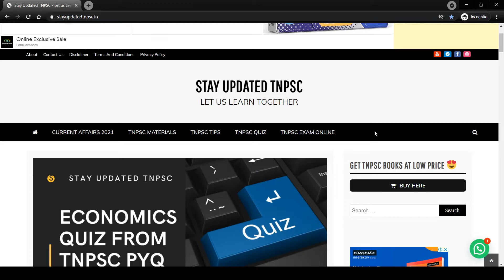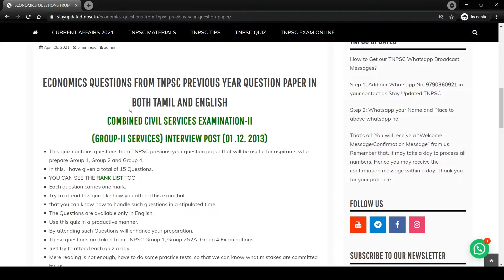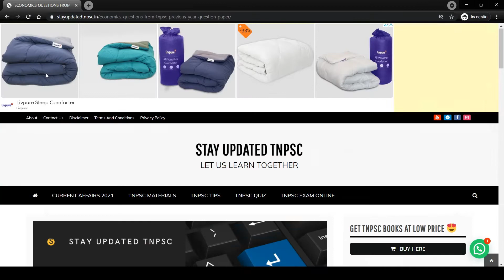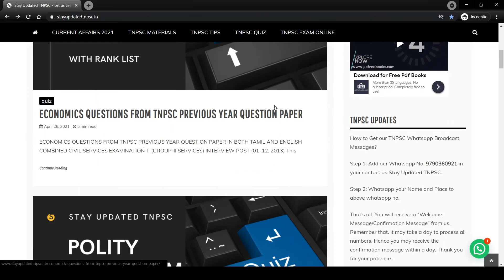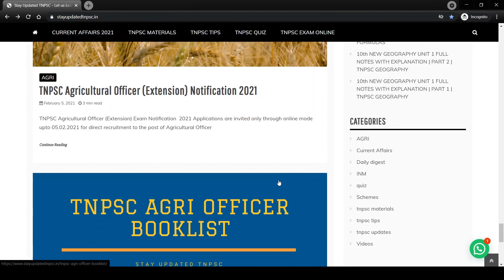TNPSC Previous Year Question Paper Test Subject wise with live rank list | Free Tests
Questions are in both Tamil and English 😊
(GROUP-II SERVICES) INTERVIEW POST (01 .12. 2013) Polity Questions are provided.
So that you can see your position with other TNPSC Aspirants.
This is my new initiative in our website. Hope you like it. ✌️

(GROUP-II SERVICES) INTERVIEW POST (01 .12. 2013) Economics Questions are provided.

Posts included in COMBINED ENGINEERING SERVICES EXAMINATION (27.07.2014) Polity Questions are provided.